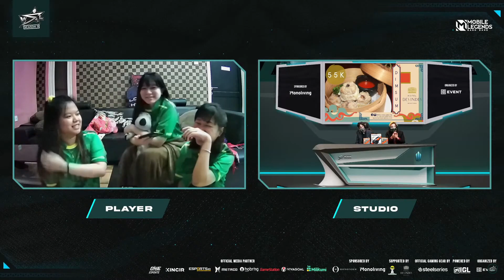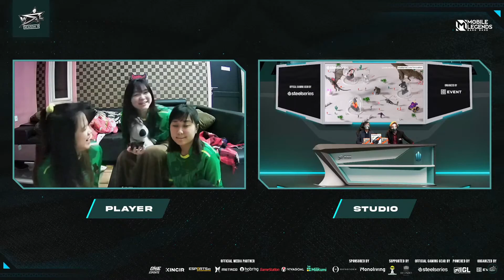LOH KYRA - INTERVIEW WSL S3 WEEK 2 DAY 1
dukung Woman Star League melalui
follow juga instagram @womanstarleague untuk mengetahui info soal jadwal dan berita seputar WSL